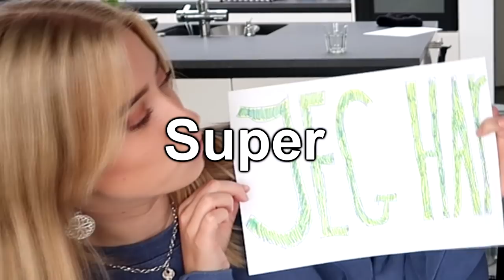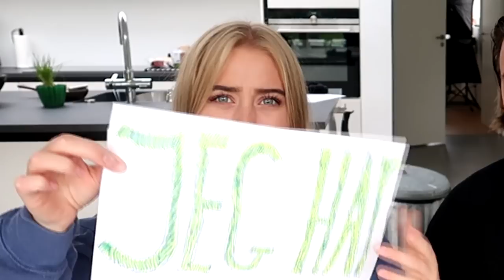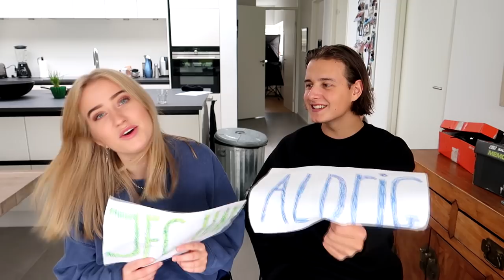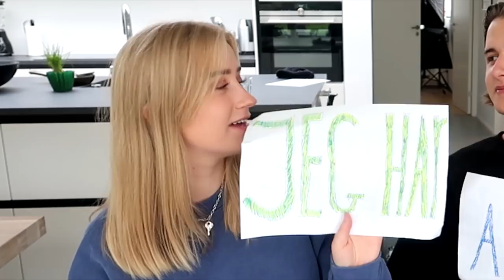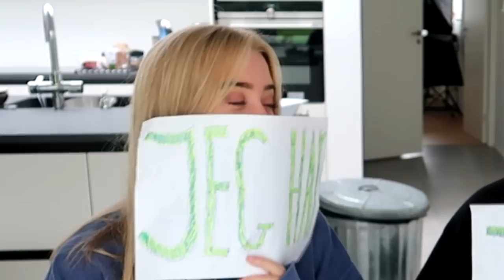KYSSET MED YOUTUBER?! m. Josefine Simone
- Vi hedder Oskar og Elias Hole
- Vi er tvillingbrødre
- Vi er 19 år gamle.
- Vi kommer fra Odense.
- Vi optager vlogs, parodier, Q & A, Sjove Sketches og alt muligt andet!

►Kamera/redigeringsprogram:
- Canon 700d
- Canon G7X
- GOPRO kamera - Muvi k2 Npng
- Redigeringsprogram - Sony Vegas Pro
- Optager med OBS på computer